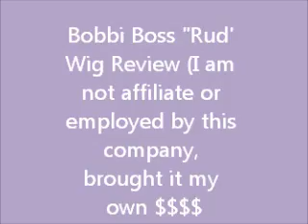Bobbi Boss "Rudi" Wig Review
Love this wig, soft, long and fits securely on my head with no pins